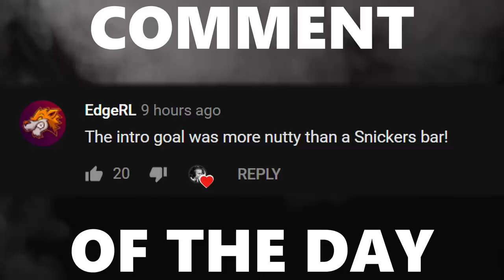CIZZORZ IS NUTS AT ROCKET LEAGUE | Grand Champion 2v2 with Faze Cizzorz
Camera Settings:

FOV: 110
Distance: 300
Height: 130
Angle: -4
Stiffness: 1